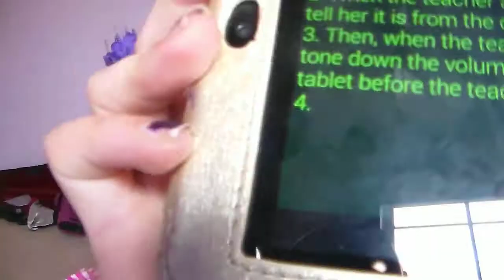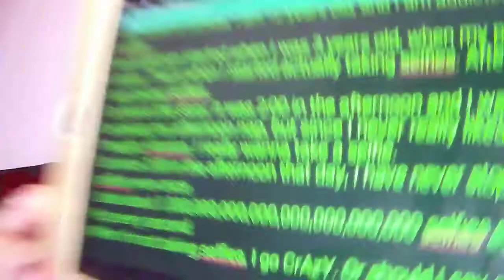REACTING TO OLD DOCUMENTS ON MY TABLET!! | Daniela Bodoh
Daniela looks at some of her old documents she has on her tablet and reacts to them!! She finds random documents about being excited to watch the new SevenSuperGirls video, and she also finds stories about being addicted to taking selfies, and stories about going to sleepaway camp for the first time. Daniela even finds a rant about SevenSuperGirls themes that she supposedly adds on to every once in a while. What other documents does she find?? Watch the video to find out!!

Also, I apologize for the length of the video!! I edited out as much as I could, but I can't believe it's still 15 minutes long!! I hope you enjoyed the video anyway though!!

~Daniela~